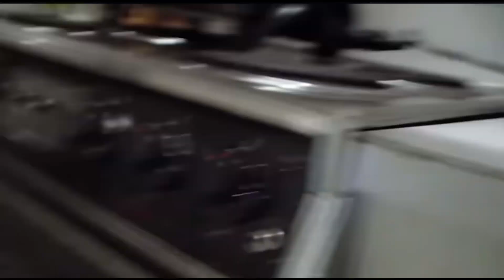￼Copy of talking kitty cat ￼🐈